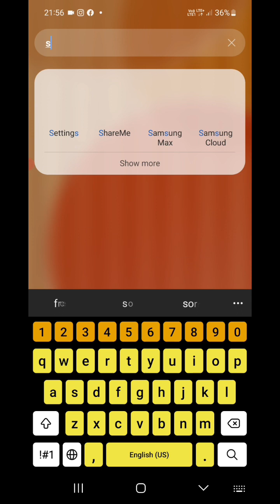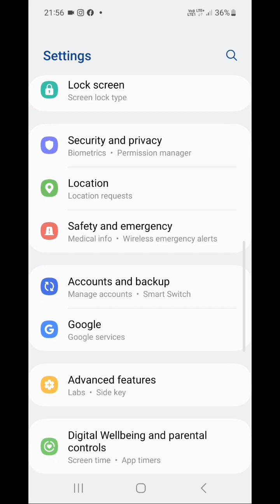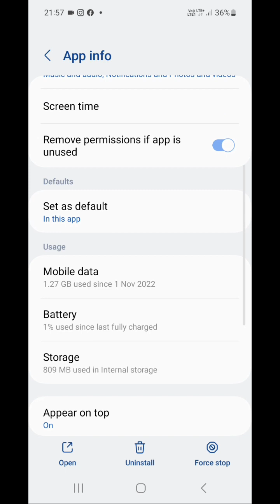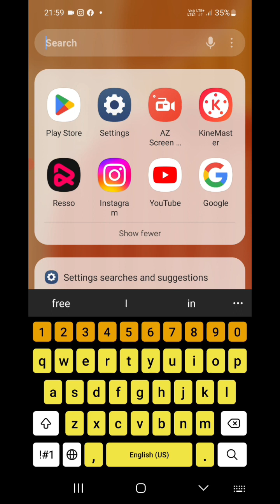Resso app You are using unofficial mod problem | resso song unofficial mod problem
Your device:-
resso ads off
resso ads problem
new haryanvi songs haryanavi 2021
resso app gana download
trending punjabi songs
resso app gana download problem
resso song download problems solved
resso app song download in file manager
resso app features
resso app settings
resso hidden tips
resso app hidden secrets tricks
awesome hidden settings resso app
resso music hidden features
resso you are using unofficial mod problem solved
resso unofficial mod problem
resso app song not play
resso app problem
resso app gana nahi cal raha hai